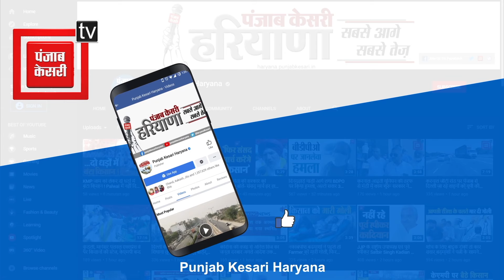Mobile tower पर चढ़ने ब्लॉक समिति मेंबर के पति, गंदे पानी की निकासी से परेशान ग्रामीण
लोकसभा चुनाव के नतीजे के बाद जहां बीजेपी सरकार अधिकारियों पर कड़े एक्शन ले रही है, और समाधाम शिविर के जरिए आम जनता की परेशानियों को सुनकर और उन्हें दूर करने के अधिकारियों को आदेश दे चुकी है.